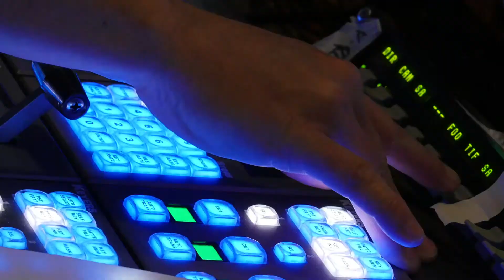TOF REELS Sponsorship Opportunities